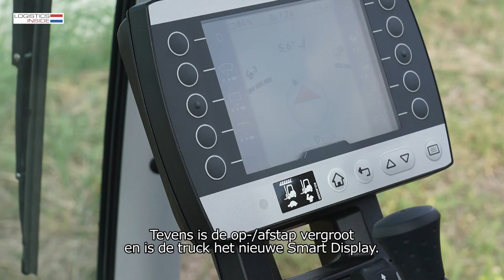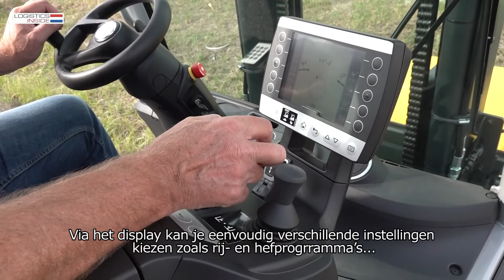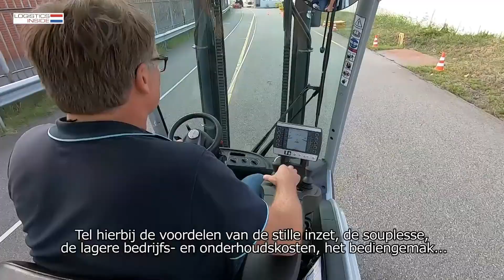RX 60 Test - Logistics Inside (NL)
Met de nieuwe RX 60 brengt Still een primeur in de heftrucktest. Voor het eerst in 31 jaar testen scoort een elektrische heftruck een hogere productiviteit dan een truck met verbrandingsmotor, maar dan zonder het geluid en de emissies.

STILL biedt intralogistieke oplossingen op maat en implementeert het intelligente teamwork tussen vorkheftrucks en magazijntechniek, software en diensten. De prestatie die de oprichter van het bedrijf, Hans Still, in 1920 met veel creativiteit, ondernemingsgeest en kwaliteit heeft geleverd, ontwikkelde zich al snel tot een sterk merk dat wereldwijd bekend is. Vandaag de dag zijn ongeveer 9.000 gekwalificeerde medewerkers in onderzoek en ontwikkeling, productie, marketing en service betrokken met als enige doel om de behoeften van klanten over de hele wereld te vervullen. De sleutels tot het succes van het bedrijf zijn de combinaties van efficiënte producten, variërend van sectorspecifieke totaalaanbiedingen voor grote en kleine ondernemingen tot computerondersteunde logistieke programma's voor een efficiënt beheer van magazijn- en materiaalstromen.
STILL is een leverancier van vorkheftrucks, pallettrucks, stapelaars en AGV’s. Nieuw, tweedehands of huur. Door haar oplossingen en intralogistieke systemen, verzekert STILL een optimale operatie en efficiëntie voor al uw projecten. STILL biedt wereldwijd op maat ontwikkelde interne logistieke systemen. STILL realiseert een intelligent samenspel tussen vorkheftrucks, magazijntechniek, software, dienstverleningen en service.